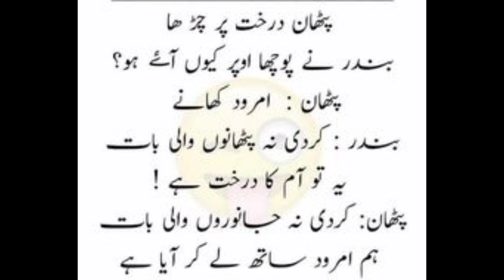Funny video |funny gossips and dialogues between peoples |funny quotes |funny dialogue